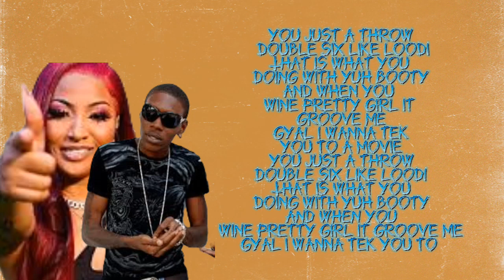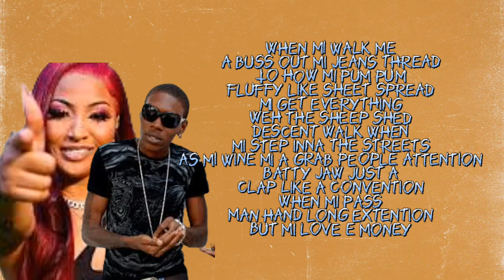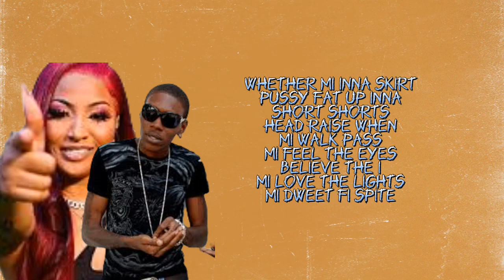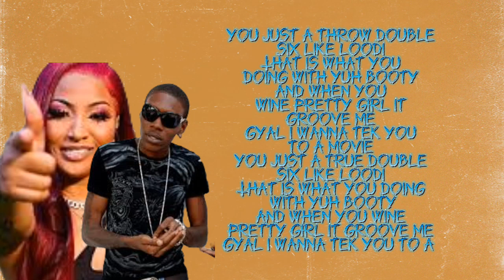SHENSEEA AND VYBZ KARTEL - LOODI ( LYRICS)